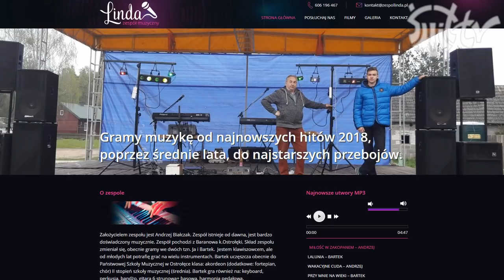#11 Ludzie z pasją: Zespół LINDA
Zespół muzyczny Linda z Baranowa w składzie Andrzej i Bartłomiej Białczak w tym odcinku programu Pawła Białczaka.

Oprócz muzyki poruszono temat motoryzacji, wędkowania i sportów.